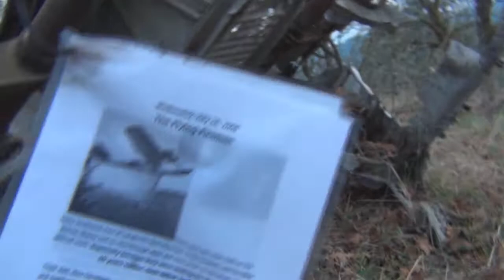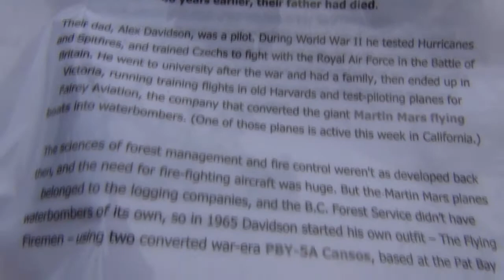Skirt mtn. mine and plane wreck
Old mine and plane wreck, Skirt mtn. Langford, BC